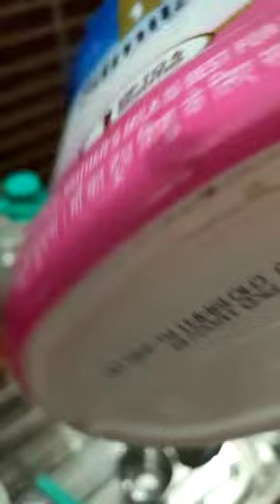Worm found in Similac Baby FM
Hello,

I'm Swati from Dehradun Uttrakhand, India. I'm a mother of 7 months old baby boy and I'm feeding him world famous Abbot Similac formula along with breastmilk since he is born. As doctors says cow milk isn't save and good for babies till one year. Though I had an option of pure cow milk still I chose similac.

Today, on dated 23, April, 2019, I noticed something black in a spoon while making feed fir him. I thought its an ant but it was dried worm with eyes. I'm surprised this is what we are feeding to our babies thinking this is the best after brestmilk.

I'm really disappointed, I've been paying for this unheignic powder every week.

I bought the pack from a medical shop and I never take bill for the packs, neither I thought this  can be happen nor I need a bill because I always check the expiration date wherbwvvr I buy a milk.

I checked the date on this pack as well it was something 2020 and I bought the pack without any second thought.

I don't have a pack pic as I threw it right away and put the pack in old similac jar, I've attached worm pic.
I just got one call from Abbott and no follow up after that. I'm surprised that is what we r feeding to new borns and babies thinking FM is the best option after BM. Its better to feed cow feed if mother can't breastfeed her baby. We all had cow milk since we r born I don't have any digestion or health issues.
Unheignic FM nd All the packed food